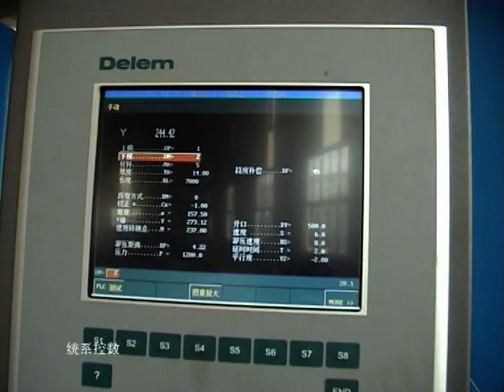CNC Tandem press brake for pole,transportation communication pole machine street pole press brake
Factory Name:Wuxi Smart CNC Equipment Group CO.,LTD.

The 2-PB6 Tandem press brake adopts the Double or multi machine synchronous working principle.  Adopt the electro-hydraulic proportional valve servo synchronization of Bosch company, with excellent performance, small friction force in mechanical action, electronic amplifier and electric magnet have high-efficiency control force and continuous reaction force. There are two raster displays on both sides of the machine, which constantly check the position of the slider and feed back the information to the control system. Then the control system controls the electro-hydraulic valve to drive the two cylinders to move at the same time. Since the raster display is installed on the "C" plate instead of directly on the column, the deflection of the slider and the frame will not affect the measurement and control accuracy when working. When the two machines work at the same time, the potentiometer installed in the two machines converts the mechanical synchronous signal into the same electronic signal, and feeds back to the synchronous board and the control system. After the signal is amplified by the Bosch amplifier, it is controlled by the electro-hydraulic synchronous valve, so it can achieve high precision. Through the computer, we can communicate with the machine. The computer has many languages, it can calculate and adjust the bending force automatically. At the same time, it can calculate the control stop and speed change point. The stroke number of the slider (Y1, Y2) can be changed according to the user needs. With excellent guide system, position measurement system, hydraulic balance system, to meet different lengths and special needs. Worktable compensation device is used to prevent the influence of machine deflection and ensure the accuracy of workpiece. And The 2-PB6 Tandem press brake also can be named by the tandem press brake( or the tandem bending machine/ tandem press brake 1200 ton/ tandem press brake 800 ton/ tandem press brake 600 ton), the tandem CNC press brake( or the CNC tandem press brake/ CNC tandem bending machine), and the tandem electro-hydraulic servo CNC press brake( or the double linkage press brake/ tandem electro-hydraulic servo CNC bending machine/ double linkage bending machine).
 1) All steel plate of the tandem press brake( tandem bending machine) is whole welded, with strong seismic resistance
 2)  The tandem CNC press brake( or the CNC tandem press brake/ CNC tandem bending machine) adopts large tempering furnace to eliminate internal stress, with good stability, high strength and stable operation
Equipped with double linkage synchronous device;
The tandem press brake can process the extra long workpiece, especially suitable for the processing and manufacturing of the extra long workpiece such as the road lamp pole and power pole of the urban construction and expressway;
Two machines can also be used separately to improve production efficiency;
Special requirements can be specially designed and manufactured;

We are the professional  ⏭manufacturer and exporter⏮ for sheet metal machine in China and we export sheet metal machine tools all over the world.